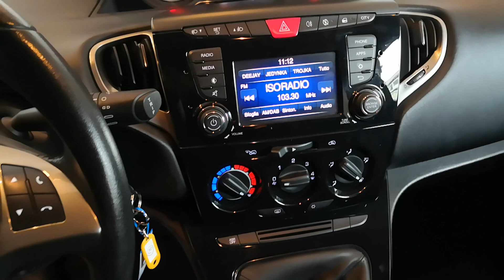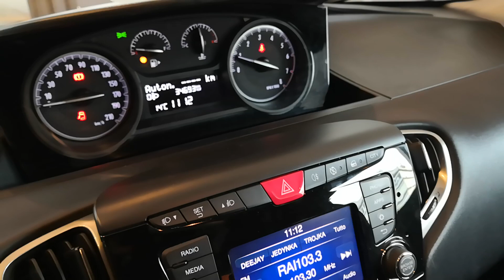Lancia Ypsilon Gold 1.2 69cv ( 1269P)